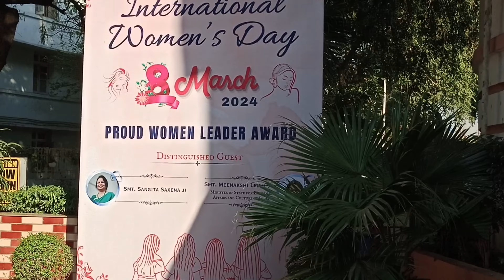Farewell Party🎉💥😍 Batch- 2024 | IGDTUW | Girls College | Tithi Pandey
This Vlog is all about how was my B.tech farewell celebration.